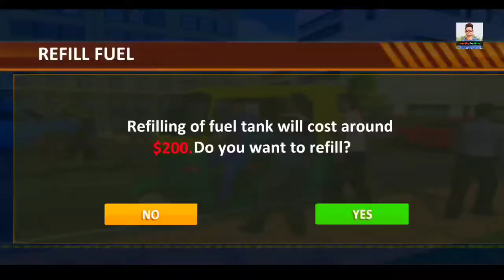Modern Tuj tuk Auto Rickshaw | बहुत ही मजेदार गेम | ऑटो रिक्शा वाला गेम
DO YOU LIKE GAMING VIDEOS.
I AM UPLOADING GAMING VIDEOS DAILY FOR YOU.
CARS GAME, BIKE GAME, STUNT GAME AND MORE MANY GAMES..